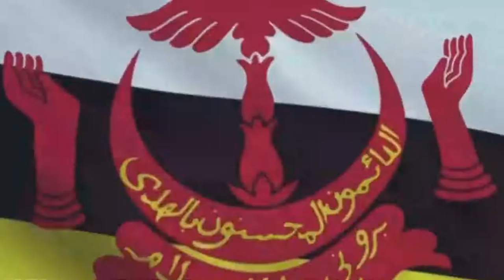ব্রুনাইয়ের সুলতানকে ১৫ টি ছাগল উপহার দিল বাংলাদেশ| simplicity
ব্রুনাই সুলতানের বিলাসবহুল জীবনযাত্রা,কেমন বিলাসবহুল ব্রুনেই সুলতানের জীবনযাপন,সুলতান হাজি হাসানাল বলকিয়াহ,ব্রুনাইয়ের সুলতান হাসানাল বলকিয়াহ,আজ ঢাকা ছাড়ছেন ব্রুনাইয়ের সুলতান,ব্রুনাইয়ের সুলতান,ব্রুনাইয়ের সুলতান,ব্রুনাই সুলতান,বিশ্বের অন্যতম শীর্ষ ধনী ও বিলাসী ব্রুনাই সুলতানের ১০ অজানা তথ্য,ঢাকায় খাচ্ছেন বিরিয়ানি উপহার পাবেন ছাগল- জানালেন পররাষ্ট্রমন্ত্রী momen sultan,হাসানাল বলকিয়াহকে,অজানা তথ্য,নেদারল্যান্ড,১০টি অজানা তথ্য,ব্রুনাইয়ের ইতিহাস,ধরপাকড়
Friends,